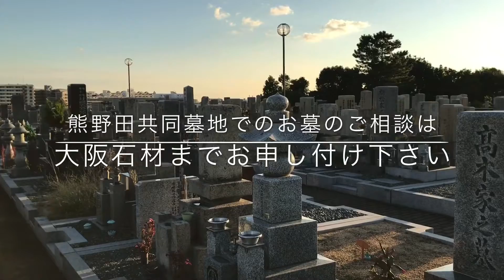熊野田共同墓地（豊中市）のご紹介。大阪のお墓霊園案内。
豊中市にある熊野田共同墓地の紹介です。